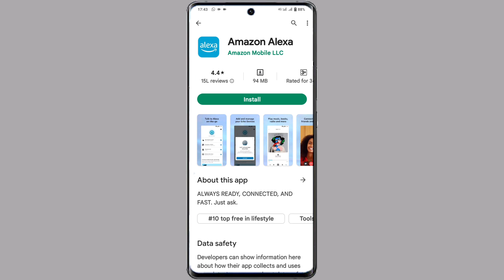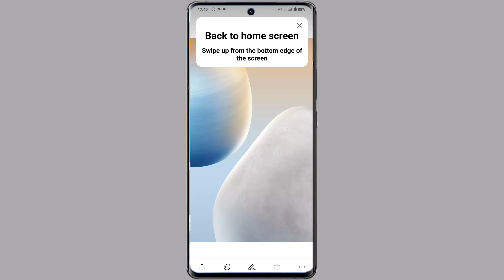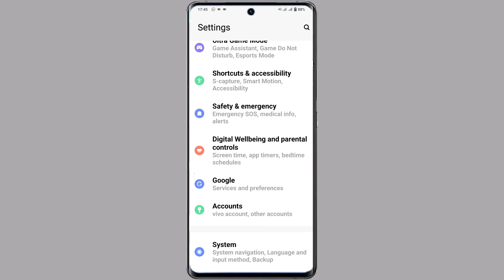Vivo Y21 Gesture Back Button | Vivo Y21 Both Side Gesture Back Button